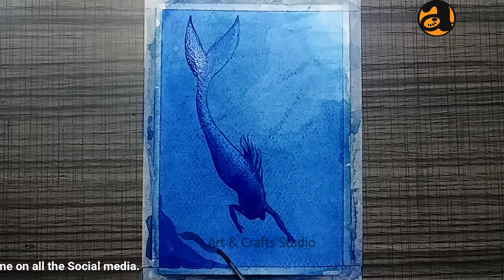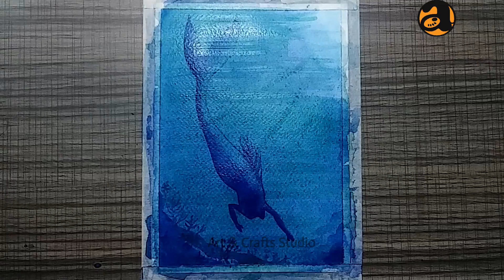Mermaid Drawing With Watercolor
In this video I tried to draw a Mermaid with Watercolour.

Its Completely Free